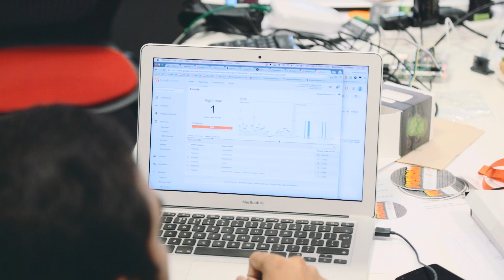Google Analytics Hackathon in London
On March 25th, the Google Analytics Premium team hosted the first Google Analytics Hackathon in London. 18 developers from several agencies worked on the Google offices for a full day session of ‘hacking’. They connected devices like motion sensors, cameras, Raspberry Pi mini computers and even helicopters to send data to Universal Analytics using the Measurement Protocol - using “simple” technology to simulate real world applications.

The goal of the event was to help agencies innovate and think out of the box about how to use the Google Analytics Measurement Protocol with to collect valuable data from other sources than just websites and apps. Each group received a ‘hackathon kit’, consisting of Raspberry Pis, motion detectors, cameras, Google Glass, smart watches, barcode scanners, credit card readers, Smart Things home automation sets, beacons, some basic python scripts, documentation and one Android controlled helicopter.